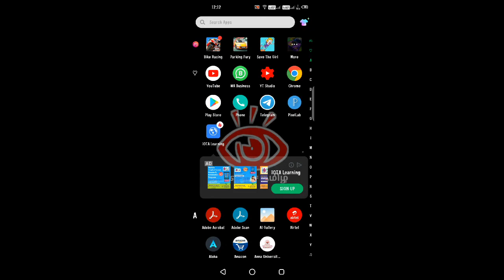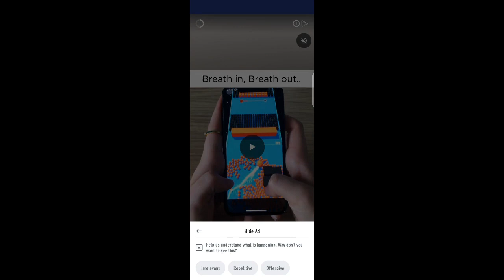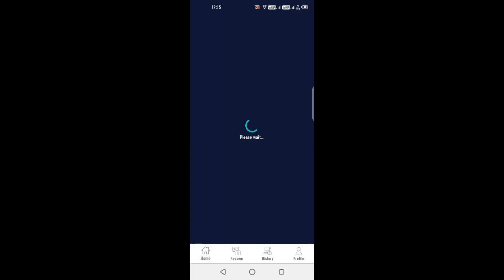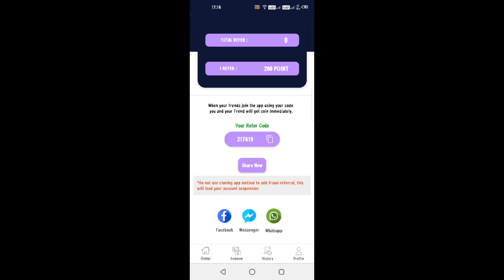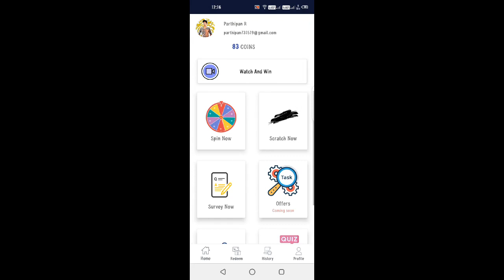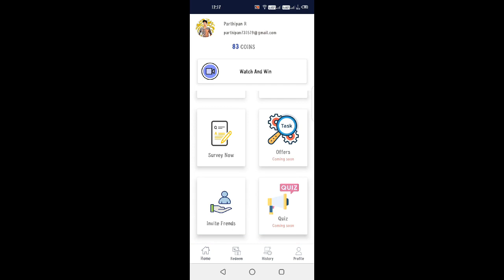[No Paytm] Earn Free Google Play Gift Card And Money App 2021 | Min ₹10 Diamonds | Vwatch Tamil